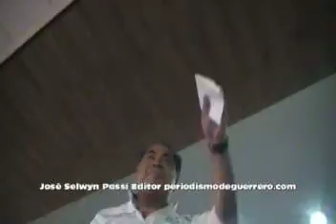Héctor Astudillo y César Camacho con priísmo en Iguala con cientos no atendido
TELEVISIÓN: Por José Selwyn Passi, Dueño Productor, Para periodismodeguerrero.com televisión con transmisión continúa las 24 Horas, los 365 días del año en forma permanente.